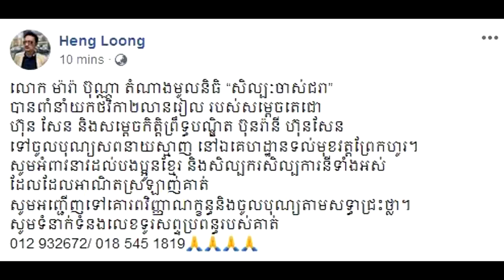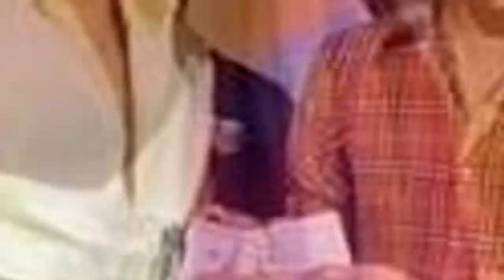ក្រោយទទួលដំណឹងមរណះភាពរបស់នាយស្មាញ ស្រាប់តែសម្ដេចតេជោ ហ៊ុន សែន បានផ្តល់ថវិកាចំនួន...